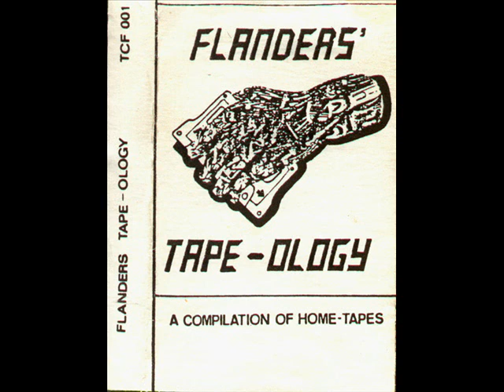Absolute Body Control - Waving Goodbye (Live At Sfinx)